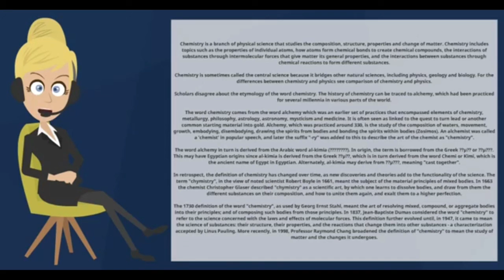WHAT IS THE MEANING OF THE TERM CHEMISTRY AND HOW TO PRONOUNCE?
hemical
quality control interview questions and answers in pharma
qc chemist interview questions and answers pdf
all interview questions and answers analytical chemistry pdf
pharma qms interview questions and answers
pharma quality control interview questions and answers pdf download
quality assurance interview questions in pharma industry
pharma interview questions
validation in pharma interview question

pharma interview questions

pharmachemical
quality assurance interview questions in pharma industry for freshers
ipqa interview questions in pharma pdf
pharmaceutical production interview questions and answers pdf
granulation interview questions
What questions are asked in a QA interview?
What is QA in pharma interview?
How can I prepare for Pharma interview?
How do I pass a QA interview?
How do I prepare for a chemist interview?
How do you prepare for a Quality Control interview?
What are the questions asked in interview for Quality Engineer?
What are the interview questions for quality assurance